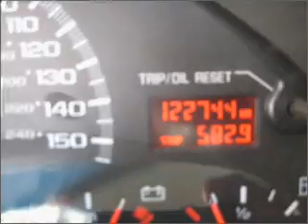2001 chevrolet camaro Lubbock Texas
Year: 2001
Make: chevrolet
Model: camaro
Trim: 2dr coupe
Engine: 5.7 liter 8 cylinder ohv
Transmission:
Color: blue
Mileage: 122744
Address:
4302 Avenue Q